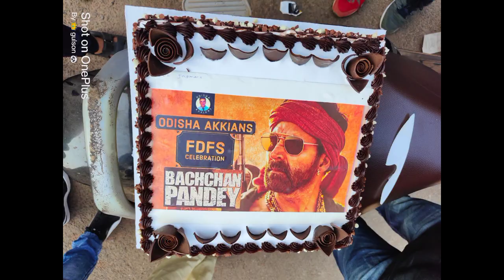Bachchan Paandey 1St Day Box Office Collection || Akshay Kumar|| Kriti Sanon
Akshay kumar all upcoming film
Akshay kumar new release film
Latest film of akshay kumar
Sooryavanshi releasing on 5 nov

The end trailer

aapka ek support hme bahot motivate krta hai